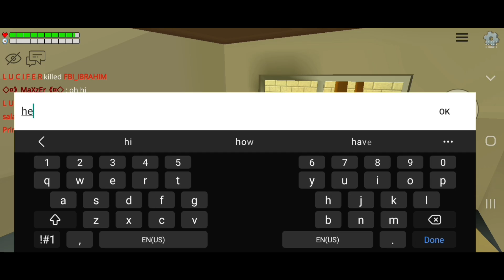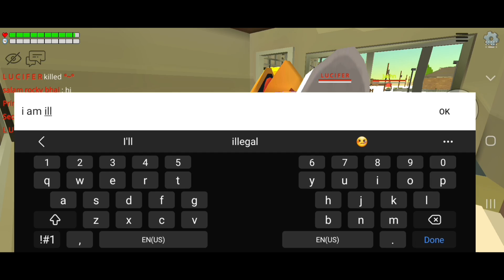Funny moments chicken gun